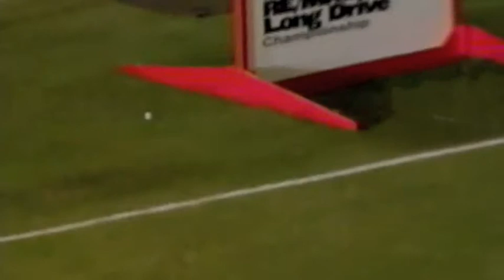Pat Dempsey & David Brinker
on the tee box at the ReMax World Long Drive Championship
year???